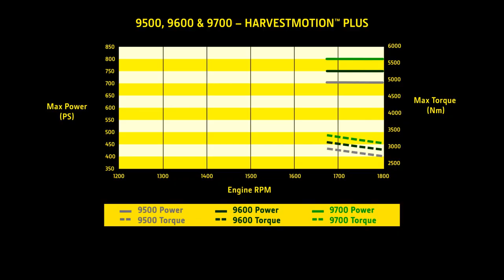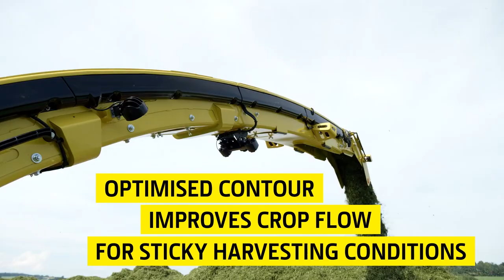John Deere Forage Harvesters 9000 Series Highlights of Model Year 2023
The main highlights of the John Deere 9000 series forage harvesters of model year 2023 are the brand new 18L engine, the high performance 30R grass pickup and the optimized spout.

1. NEW 18L ENGINE: Our new JD18X engine with HarvestMotion   Plus will boost your productivity in heavy crop conditions with up to 800 hp and no need for Diesel exhaust fluid (DEF).
This 18 L engine is the most powerful engine we have ever built. It delivers high performance with low specific fuel consumption. Without the need for DIESEL EXHAUST FLUID (DEF). We equipped it with John Deere engine controls, a high-pressure common-rail fuel system, serial turbochargers, and it features cooled EGR. Moreover, it  s rear gear train significantly reduces noise, as well as torsional and crank stress.
Benefit from FULL STAGE V COMPLIANCE without diesel exhaust fluid (DEF) and get more uptime with lower costs, thanks to extended service intervals.
HARVESTMOTION   PLUS: Enjoy the confidence that comes from having even more performance available when you need it    HarvestMotion   Plus increases torque and power at low engine speeds.

2. NEW R-SERIES GRASS PICK-UP: Equipped with a big 80 cm diameter auger, larger 20 cm auger flights, and 6 tine bars with 6.5 mm tines, the new R Series pick-ups are designed for high throughput. To ensure that you can enjoy full performance for seasons to come, the 30R also features a chainless drive and heavy-duty wear parts that reduce maintenance costs.
For maximum throughput even under the toughest harvesting conditions.

3. OPTIMIZED SPOUT
The optimised spout contour much improves crop flow in sticky conditions such as alfalfa or high-sugar grass. A 20 cm longer standard configuration enhances visibility and makes trailer filling easier    ideal for pick-up use or 8-row maize heads. The covers protect harnesses and hydraulic lines for even more reliability. Additional openings make cleaning and maintenance quicker and easier.
With extension modules, the spout length can be adapted to the header width. A foldable 12 row extension is available for safe road transport.

&#9655; You want to learn more about the new features of the John Deere forage harvesters? No problem, please have a look at our website! &#61664; COUNTRY SPECIFIC SPFH WEBSITE

&#9655; You don't want to miss out on any exciting John Deere videos?! &#61664; YOUTUBE CHANNEL COUNTRY SPECIFIC